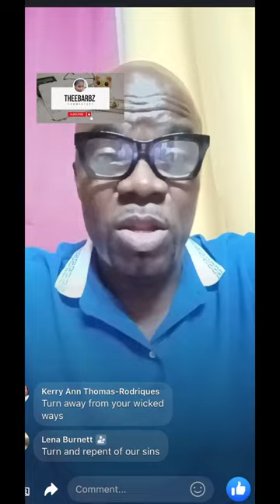MARK STEWART XPOSE PHILLIP PAULWELL INVOLVEMENT IN THE K?LLING OF TOSHYNA N SARAYA.